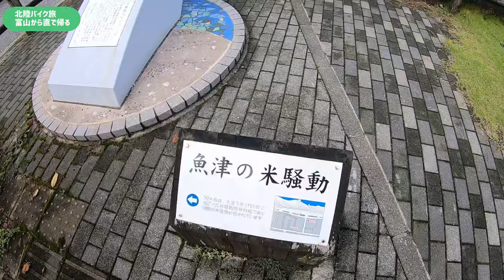北陸バイク旅：富山から関西まで直帰するロングツーリングする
北陸バイク旅の帰り道。

富山県魚津市のビジホを出発して、米騒動のモニュメントを見に行く。石川県の廃墟スポットモーテル北陸を目指すも、草ボーボーでどこから入るのかわからず。琵琶湖の湖畔で無料キャンプ泊しようとしたが、連休なので満員。仕方なくそのまま直帰することに・・・なぜこうなった。

：北陸最凶心霊廃墟スポット坪野鉱泉